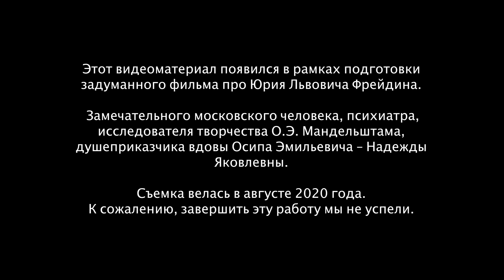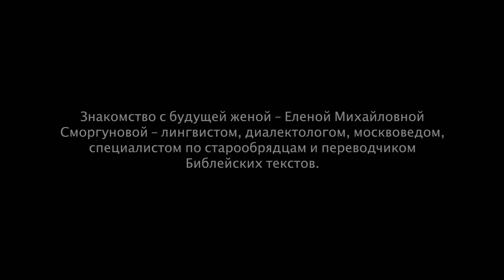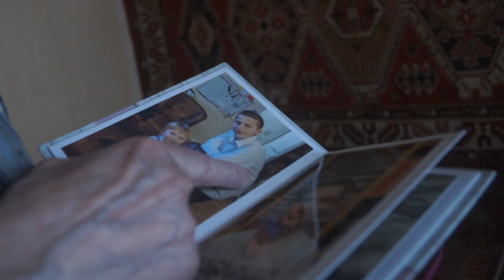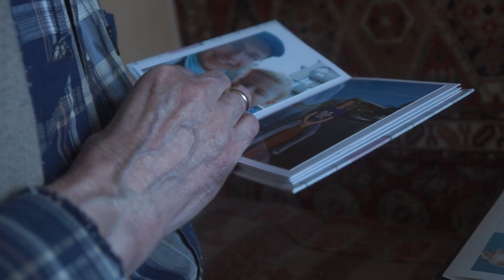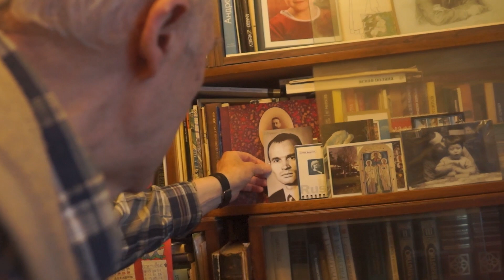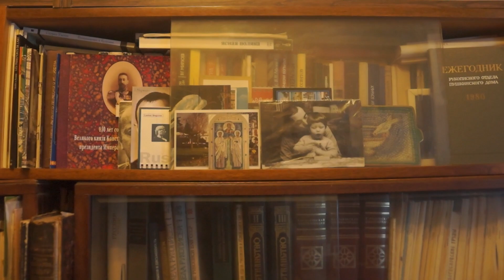Юрий Львович Фрейдин. 4 фрагмента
Этот видеоматериал появился в рамках подготовки задуманного фильма про Юрия Львовича Фрейдина. Замечательного московского человека, психиатра, исследователя творчества О.Э. Мандельштама, душеприказчика вдовы Осипа Эмильевича – Надежды Яковлевны. Съемка велась в августе 2020 года. К сожалению, завершить эту работу мы не успели.